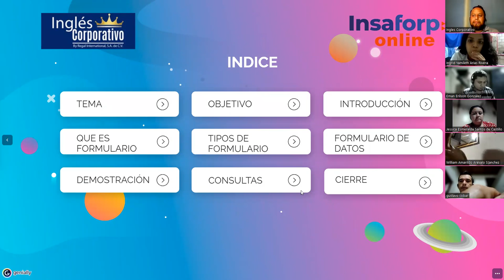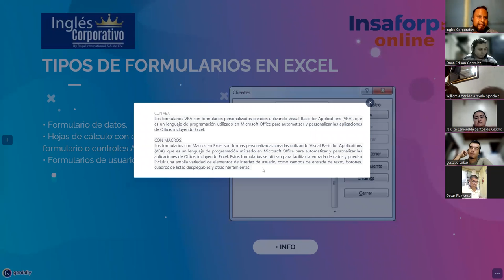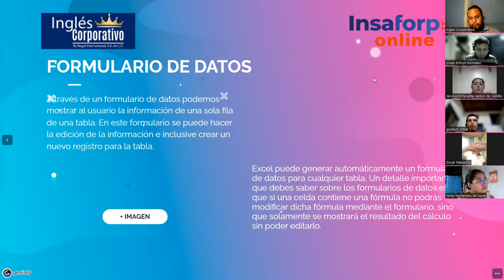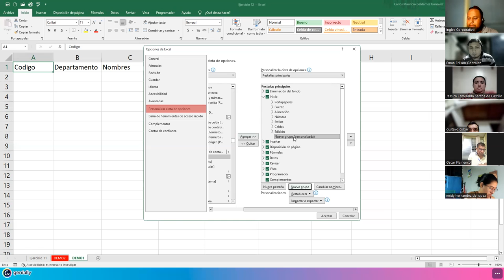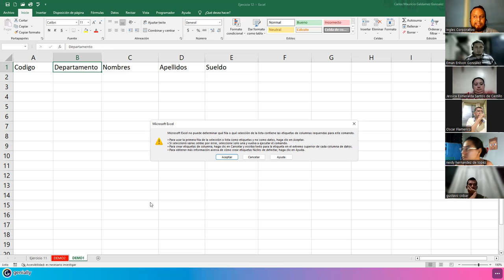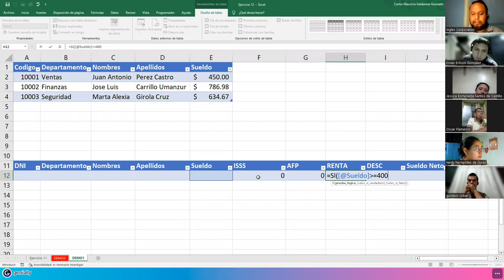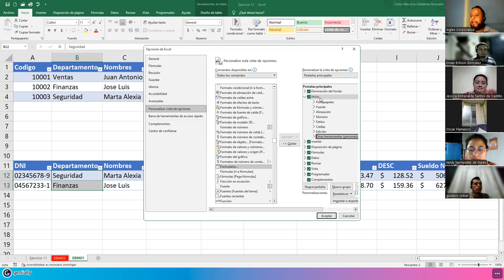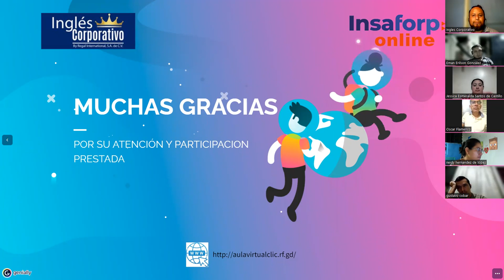Sesión 12-16-02-23-29811-8017-0004/2023-Galdámez-Herramienta Formulario